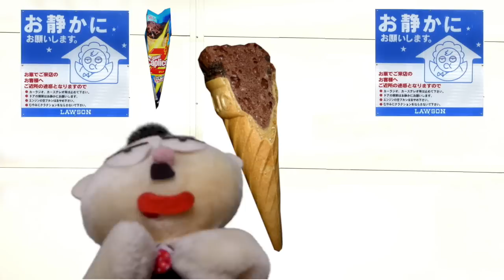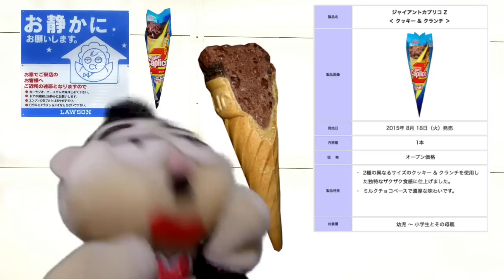グリコ ジャイアント カプリコZ Glico GIANT Caplico Z